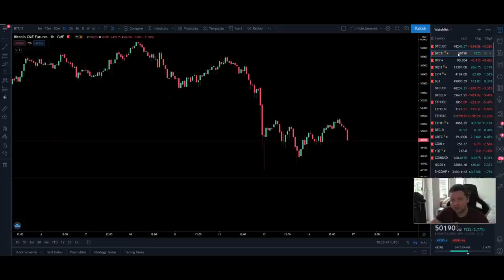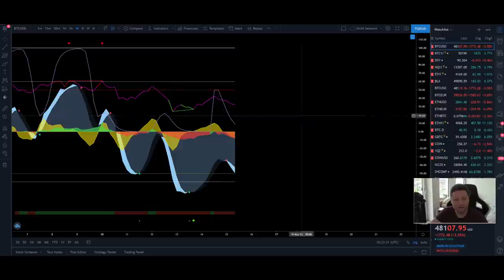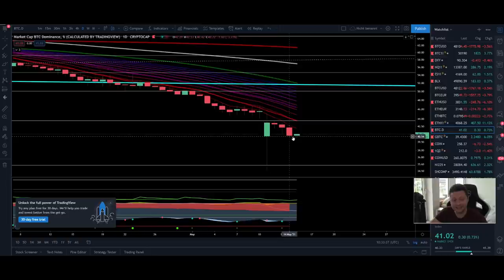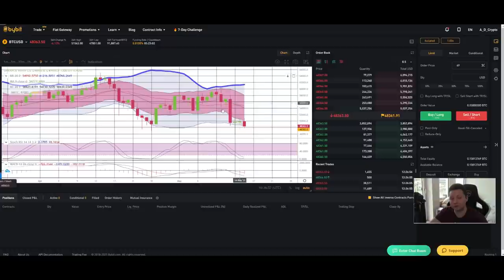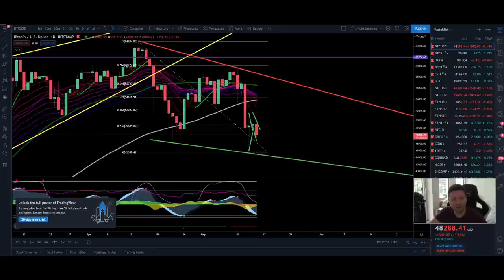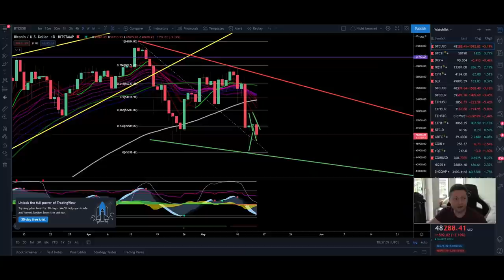BITCOIN KEEPS FALLING!! WATCH NOW MY EXPECTATIONS!!